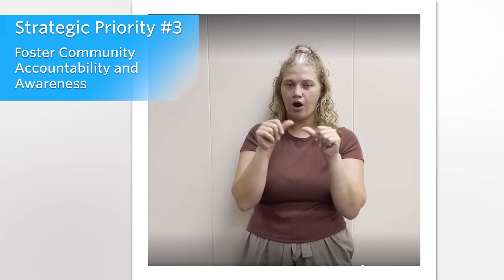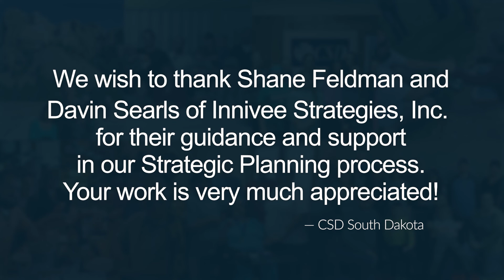Top 5 Priorities are Here!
TRANSCRIPT:
Lance Sigdestad,
CSD of South Dakota
IMAGE DESCRIPTION: A white man with a light brown beard and short hair wearing a blue shirt.
LANCE SIGDESTAD: Today, I'm thrilled to inform you that CSD of South Dakota has a new strategic plan for 2022 through 2025. This strategic plan is a document that first outlines the organization's priorities. Second, defines what we will do to satisfy them and third, how we will measure that success.
Through a process facilitated by consulting firm. Innivee Strategies, a committee of volunteers used data from community focus groups and a community survey to choose the top five priorities. We wish to thank our committee members for their significant support in identifying these priorities for us, what is most important to our community and to the organization's continued growth. We've asked various community members to share CSD of South Dakota's, five strategic priorities for 2022 to 2025.

ID: Scott, a white man with glasses and short hair wearing a dark blue shirt, signing while standing in front of a downtown window
SCOTT MILLER: Strengthen the impact of the organization, its programs, and its staff by establishing new revenue streams and implementing organizational changes that increase the ability to attract and secure resources.

ID: Samantha and Jonathan, a white woman with blonde hair wearing a flowered dress, and her teenage son Johnathan, wearing a black shirt and baseball hat, standing outside in front of a metal circular statue. Samantha is speaking while her son Jonathan provides an ASL translation.
SAMANTHA AND JOHNATHAN BURLESON: Articulate The organization's purpose, programs and language philosophy and actively communicate them to community and legislative stakeholders across multiple platforms.

ID: Ashley, a white woman with curly blonde hair wearing a dusty pink shirt, signing while standing in front of a white wall
ASHLEY WULF: Foster Community accountability among hearing individuals, businesses and organizations, state agencies and Deaf community members through ongoing awareness-raising, training, and education.

ID: Kale, a white man with short brown hair wearing a black shirt, signing while sitting in front of a set of vertical blinds
KALE SMITH: Engage professionals, families, stakeholders, and role models to promote the full linguistic, social-emotional, and intellectual development of the whole Deaf individual from birth to adulthood

ID: Paula, a white woman glasses with and curly blonde hair wearing a purple shirt, signing while sitting
PAULA SOUHRADA: Expand the organization's impact and reach through Deaf-led community mobilization, relationship building with state legislators, and partnerships with other organizations that serve marginalized communities.

LANCE SIGDESTAD: To carry out these priorities, CSD of South Dakota has identified specific objectives under each. With these objectives, we have drawn from past experience, used data from today's community and we've already gotten started on building a better future.
This September, we will be hosting town hall meetings in Sioux Falls and Rapid City. During these town halls will be sharing more information about our objectives and how we will achieve our five priorities. We invite you to join us to celebrate this exciting future and share your input and ideas.
I'll turn it over to Katie to share about our town hall dates, times, and locations.

ID: Katie, a white woman with blonde loose curls wearing a black shirt, signing while sitting in front of a tan wall
KATIE PETERSON: Lance has mentioned our new strategic priorities. Next, we would like to share the details and plans for them. Please mark your calendar in the Sioux Falls Area for Wednesday night, September 7th at 6 pm in the Siouxland Library downtown. In the Rapid City area, for Sunday night, September 11th at 6 pm at the CSD office. We have big plans and big changes coming soon. We hope you will join as we want your feedback and involvement during this process. Thank you.